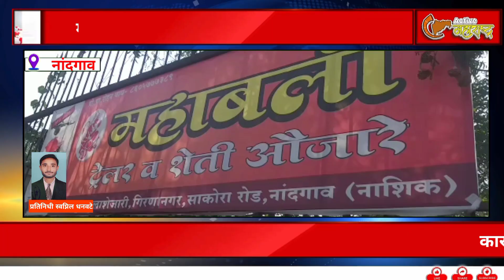News Maharashtra 2023कारखान्यांमध्ये चाललेले काम कोणत्या स्वरूपात चालते याचे प्रशिक्षण देण्यात आले.